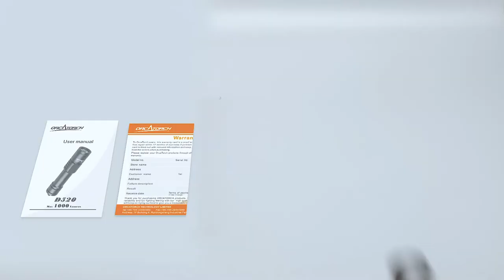OrcaTorch D520 1000 Lumens Scuba Diving Light with Mechanically Rotary Switch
OrcaTorch D520 is a palm-sized dive light with a mechanically rotary switch.  Using the USA CREE neutral white LED, its max output can reach 1000 lumens. Powered by one 18650 battery, its max runtime can reach 2 hours.